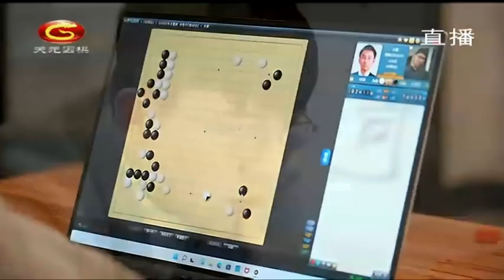20220218天元围棋赛事直播第36届中国天元战第2轮 王昊洋VS时越（彭荃、贾罡璐）